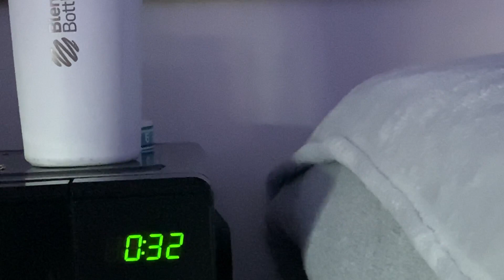A Day as a Kid Movie